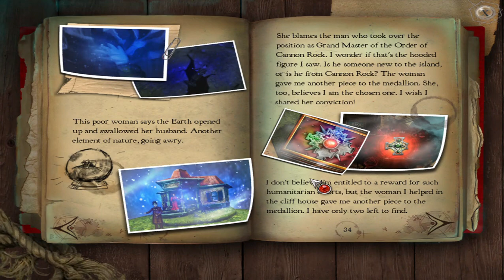Dark Heritage: Guardians of Hope Collector's Edition (Part 10)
A professor contacts a former student regarding a discovery related to the Philosopher's Stone, just before disappearing.